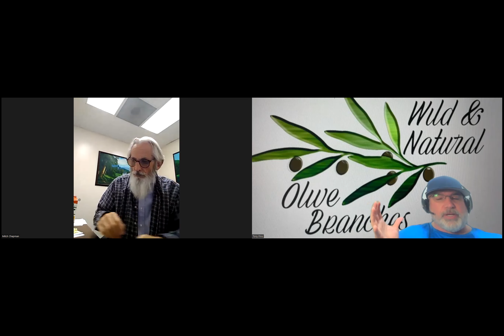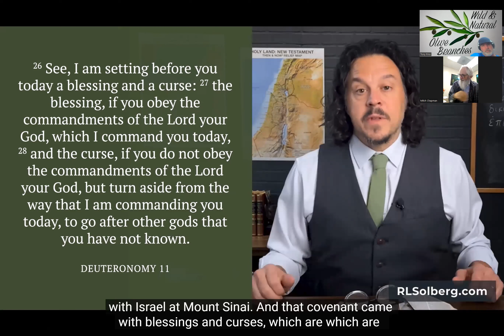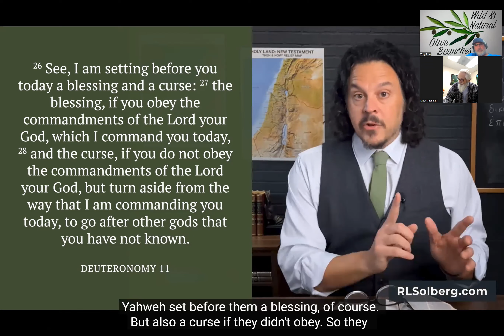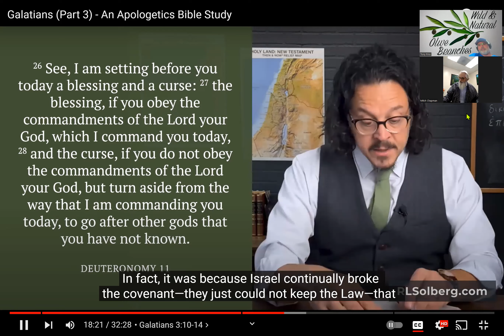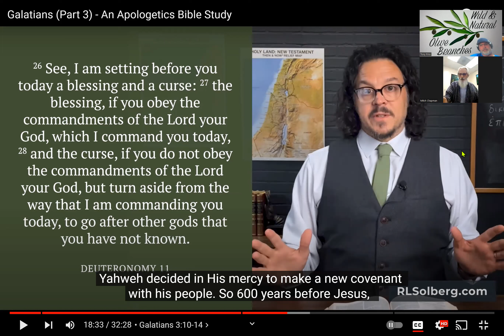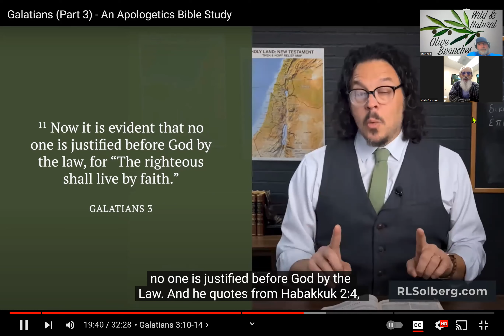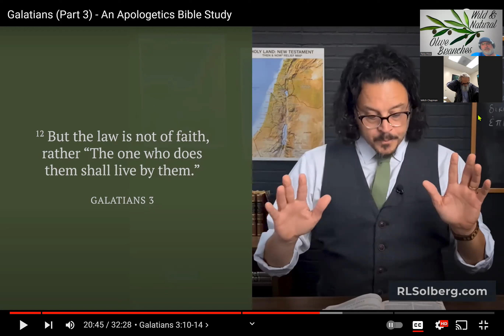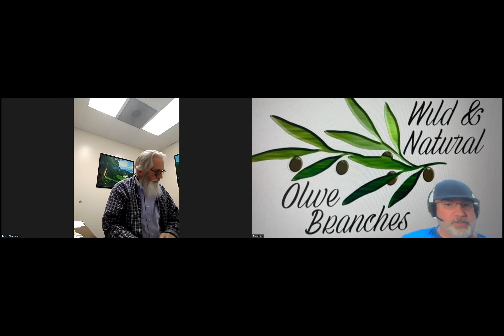(Episode 68) A Jew and Gentile Discuss: Solberg's Galatians Series (Part 9)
In this video Mitch and myself look at R.L. Solberg's interpretation of Galatians chapters 3:1-14.